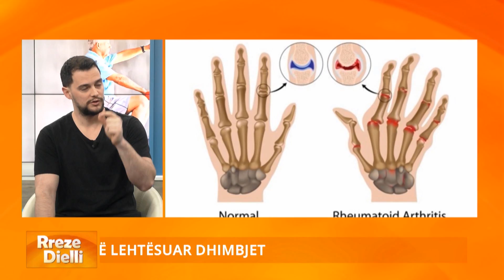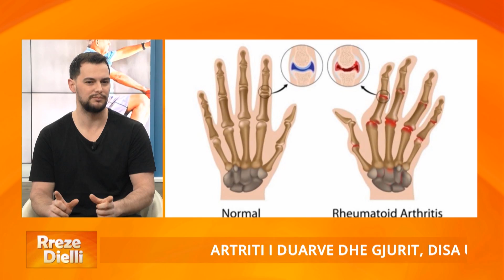Artriti i duarve dhe gjurit, bëni këto ushtrime të thjeshta për të lehtësuar dhimbjet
Artriti ose inflamacioni i kyçit është një simptomë e të paktën 100 sëmundjeve të lidhura me to, të cilat quhen çrregullime reumatike. Është një sëmundje autoimune që shkakton inflamacion në kocka. Pasoja më e zakonshme është dhimbja dhe edema në kocka, si dhe ngurtësia e gjatë në mëngjes. Dora dhe kyçi i trupit të njeriut kanë shumë nyje të vogla të cilat të gjitha punojnë së bashku për të krijuar lëvizje. Në momentin që kockat tona preken nga artriti, aktivitetet e rutinës sonë të përditshme mund të bëhen shumë të vështira.

Artriti gjendet kryesisht në duar, këmbë, gjunjë, ije dhe pjesën e poshtme të shpinës. Në studion e “Rreze Dielli”, fizioterapisti Gjergji Biba sugjeroi disa ushtrime të thjeshta dhe praktike për të lehtësuar dhimbjet e artritit në duar dhe gjunjë.